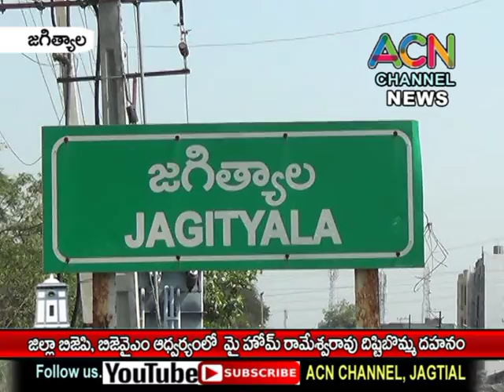జగిత్యాల జిల్లా బీజేపీ, బిజెవైఎమ్ ఆధ్వర్యంలో మై హోమ్స్ రామేశ్వరరావు దిష్టి బొమ్మ దగ్దం